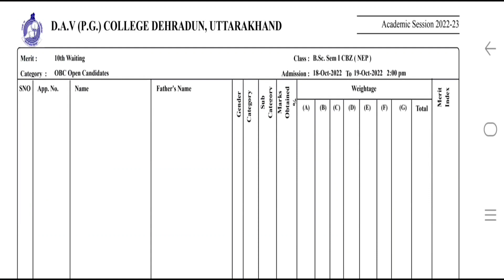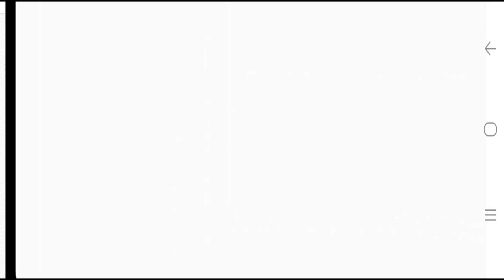DAV PG COLLEGE DEHRADUN LATEST UPDATE || HEMVATI NANDAN BAHUGUNA GARHWAL UNIVERSITY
admission _form_kaise_bhare_online
hnbgu

cucet pg courses